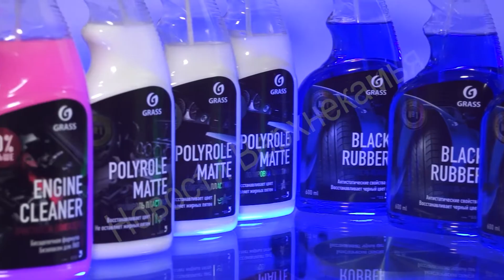Анонс Автоулов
А мы продолжаем дарить ценные подарки для автомобилистов. Напомним, в городе проходит акция "Автоулов" от нашего медиа холдинга.